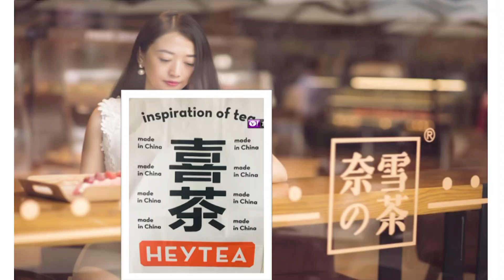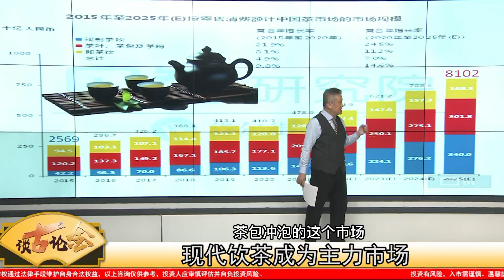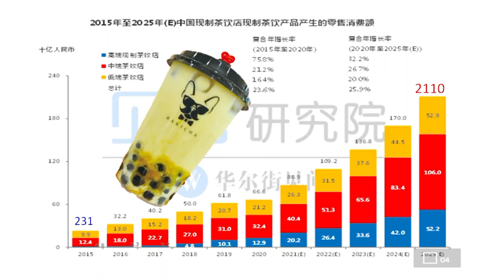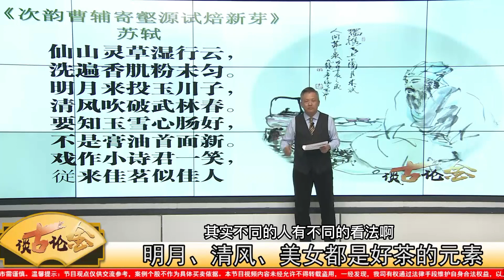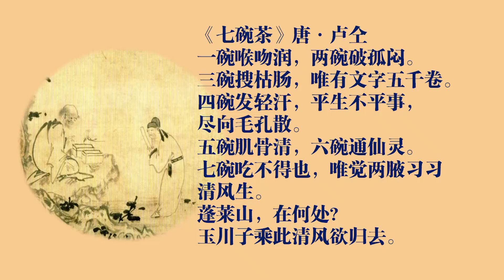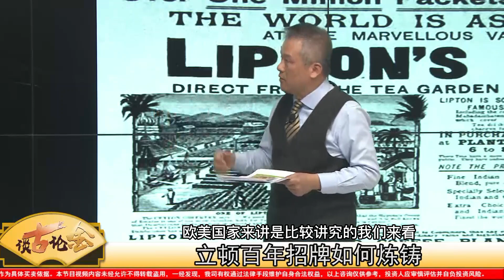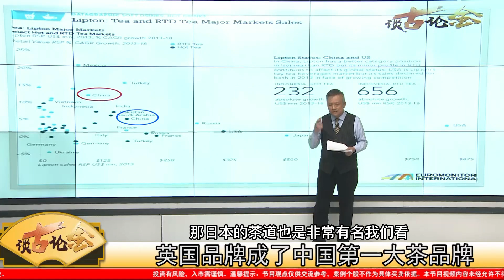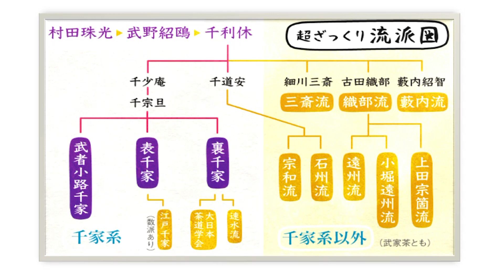打開千年茶國資本化的機關｜【談古論金】2021/04/14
中國是茶文化發源地，也是世界最大生產消費國，卻始終未搭上現代資本主義的列車，借力資本力量進行工業標準化改革，但中國飲茶新世代出世，高端茶飲料品牌證券化，打破歷史的局限。